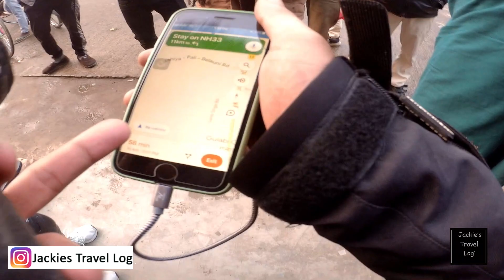Kolkata to Bihar - Day 1 - Speedometer Hua Kharab...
Hi Everyone,

This was my first long trip in which I went to Bihar to meet my Nani after about 15 years. Hope you all like the video.

Carbonado Vector Unisex Waist Bag

BluArmor Action-cam Compatible Chin Mount

Newmowa AZ16-1 Replacement Battery FOR Yi 4K

4Atronics 40 in 1 Mounts

YI 90006 4K Action Camera

SanDisk Extreme uSD

BOBO BM4 Jaw-Grip

SJ Legend 6

SanDisk Extreme uSD

Boya MM1 Microphone

Wayona Iphone charger

Multi Charger SJ 6 Legend

Sj 6 Legend Battery